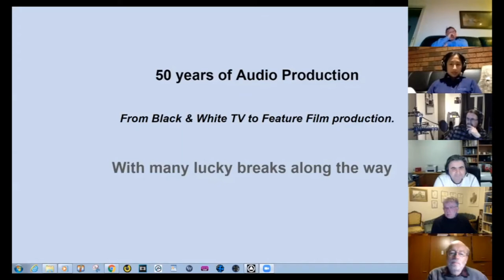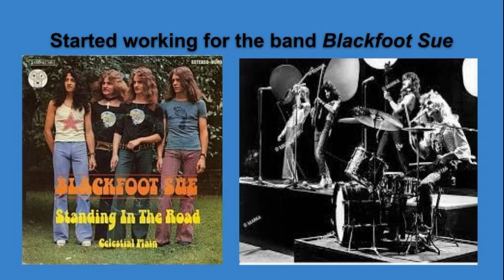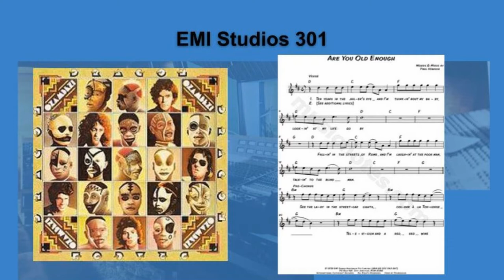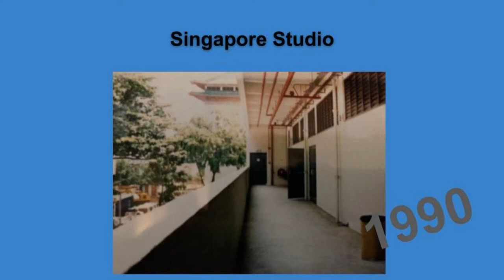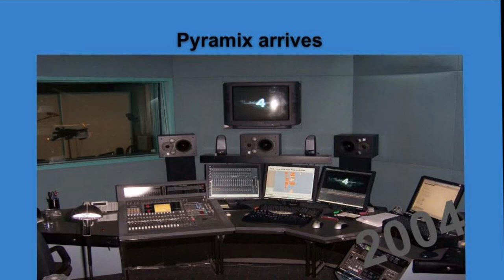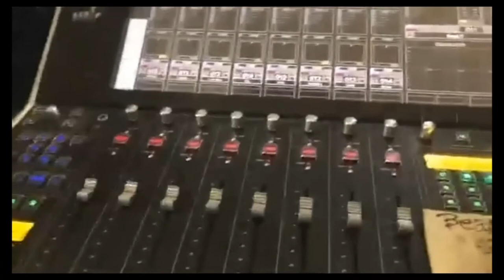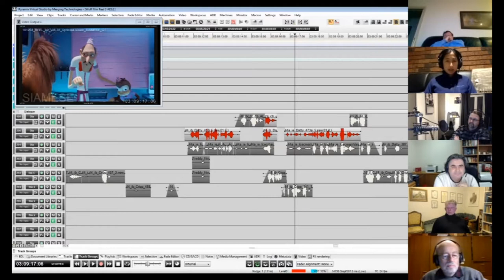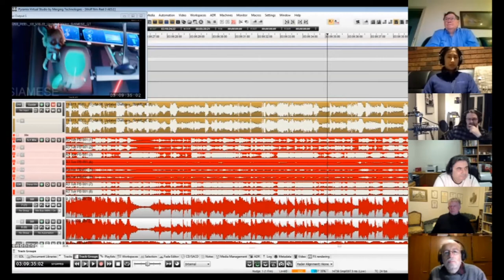AES Melb Section July 2020 Ric Curtin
The July 2020 AES Melbourne Section meeting was again an online meeting via Zoom teleconferencing.
It featured film sound audio design and production expert Ric Curtin.
Here is the video recording of